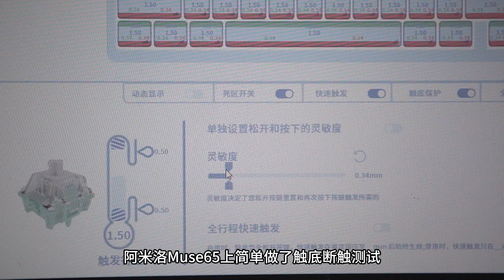丝滑、好听、性能强，佳达隆磁玉PRO简单上手